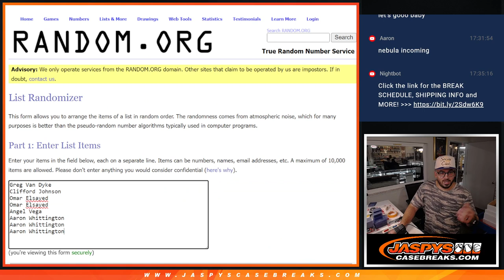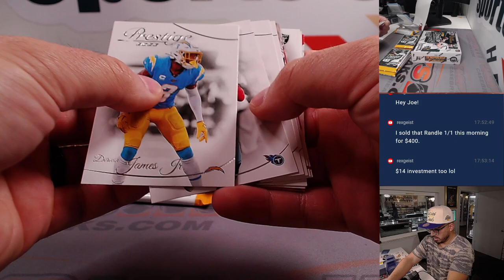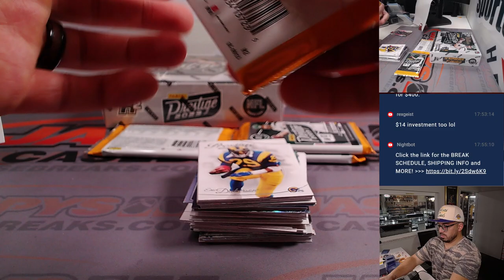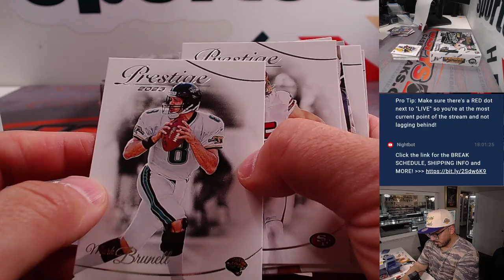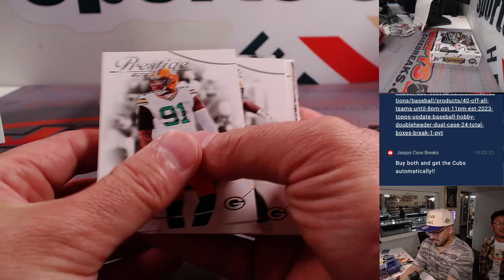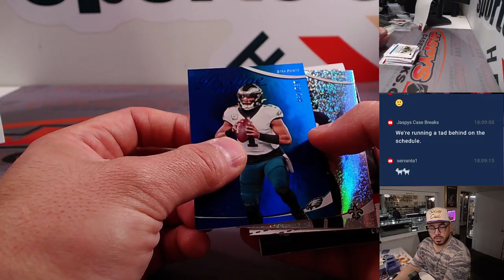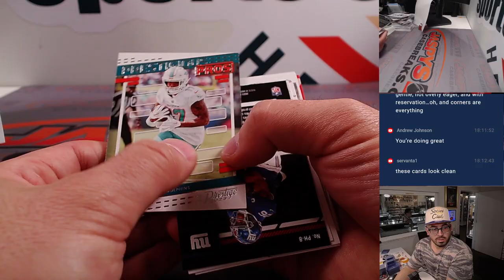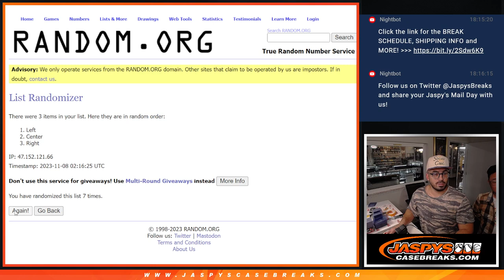TU 11-7-23 - 2023 PANINI PRESTIGE FOOTBALL H2 - 2-BOX BREAK RANDOM DIVISION #2